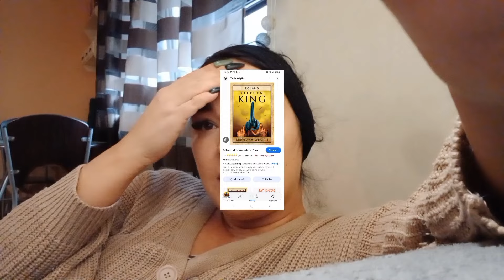Znowu powrót/Co u mnie/Mój włosing/Ciasto Rafaello z Thermomixa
Następnym razem postaram się pokazywać jedzenie, które robię a nie siebie 😁